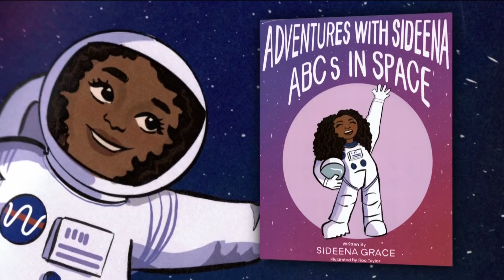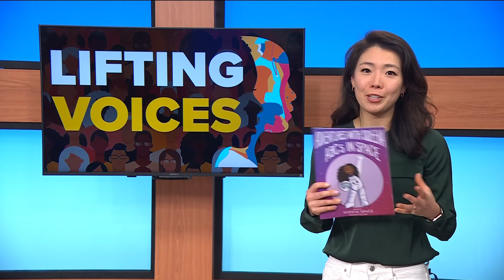Aerospace engineer, physicist, and author, Sideena Grace can do it all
A Minnesota woman is using her life experience of becoming an aerospace engineer and showing kids a fun way to get interested in science.